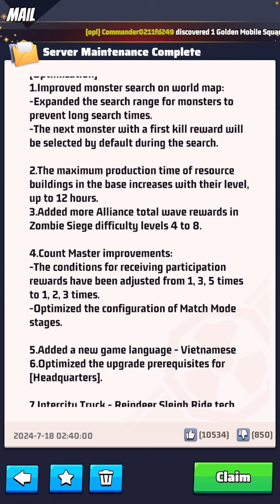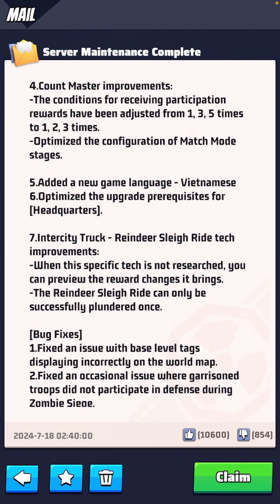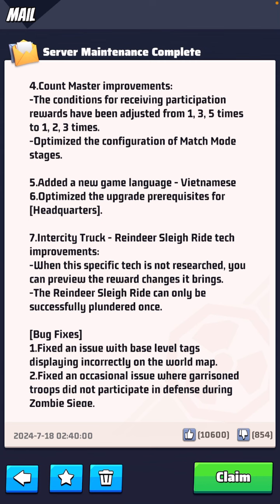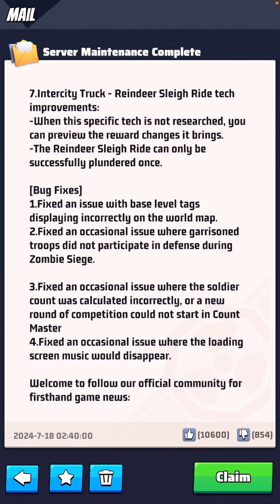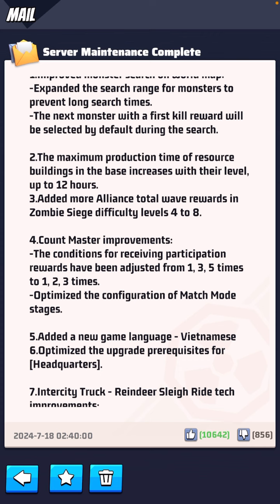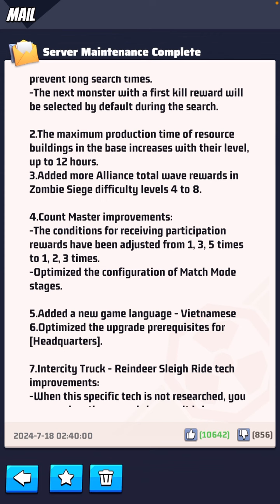New Game Update: Reindeer Sleigh Protection & More!